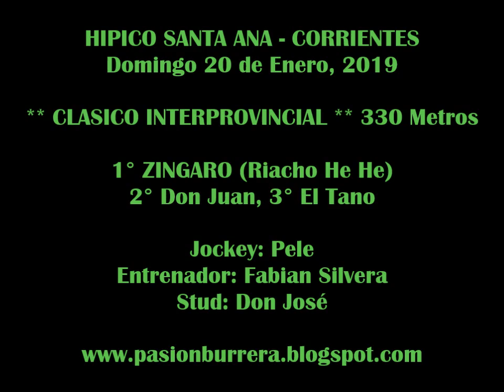ZINGARO, Santa Ana (20-01-19)